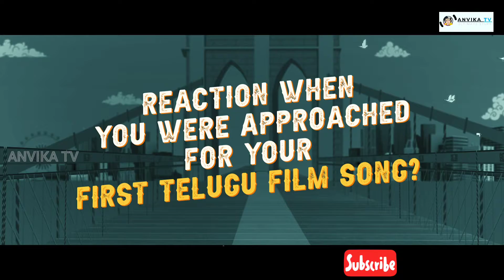Ante Sundaraniki Panchakattu song singer Aruna Sriram Interview | Nani | Vivek Athreya | Anvika Tv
తాజాగా ఏంటి సార్ ఒకే నా..అంటూ సాగే పంచ‌క‌ట్టు సాంగ్ ఫుల్‌ లిరిక‌ల్ వీడియో (The Panchakattu Song)ను విడుద‌ల చేశారు. ఈ పాట‌ నాని స్టైల్ ఆఫ్ కామెడీ సీన్ల‌తో సాగుతూ కొత్త ఫీల్‌ను క‌లిగిస్తుంది. వివేక్ సాగ‌ర్ కంపోజ్ చేసిన ఈ పాట‌ను హ‌ర్షిత్ గోలీ రాశాడు. ప్ర‌ముఖ లెజెండ‌రీ క‌ర్ణాట‌క గాయ‌ని పద్మశ్రీ అరుణ సాయిరాం (Aruna Sairam) ఈ సాంగ్‌ను పాడారు.@ANVIKATV